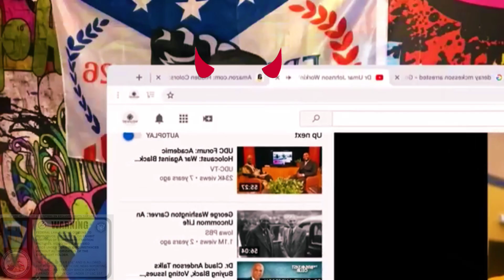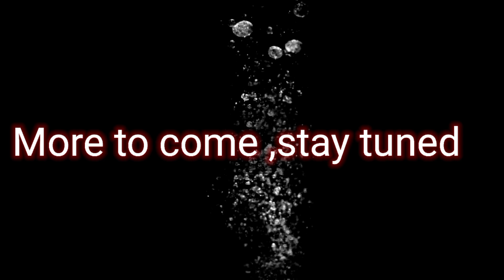Tariq Nasheed : " Psycho Drama"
watch as I ask an answer my own questions.